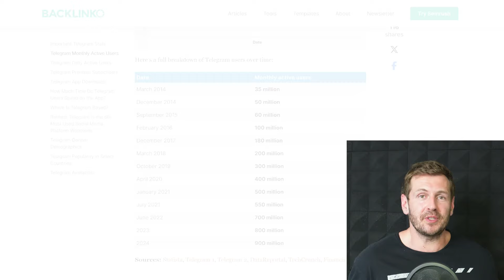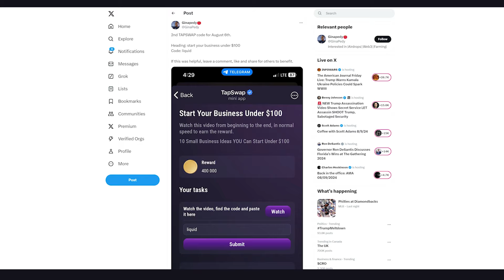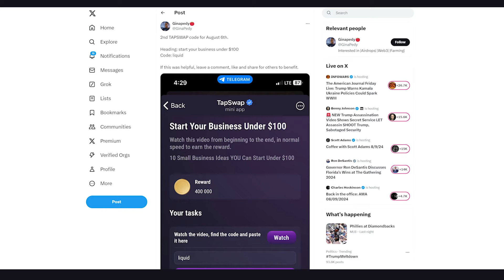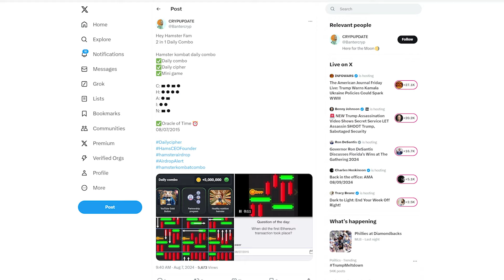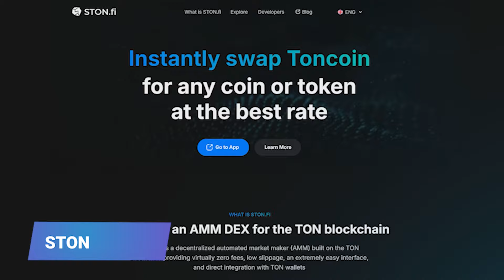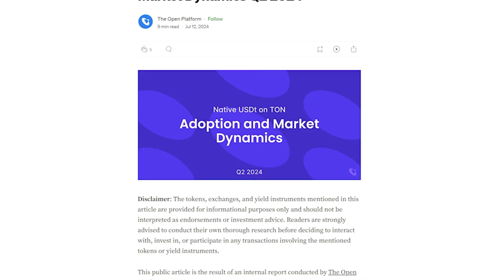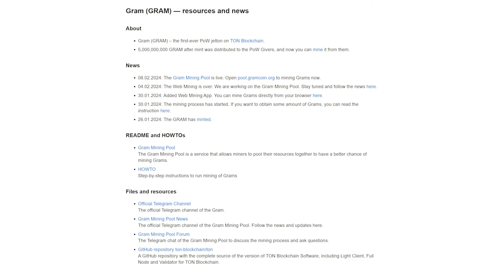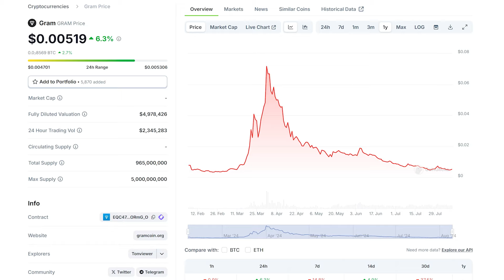These Top Telegram TON Ecosystem Coins Hold HUGE Potential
Telegram and its related TON Network are setting the stage for the easiest onboarding of the greatest number of new crypto users we have ever seen. It makes sense to see what apps and protocols are getting popular in the TON Ecosystem. So today, we look at 4 projects both new users and crypto degens may flock to once they come online.

⏱️ TIMESTAMPS
0:00 Telegram 1 Billion Monthly Users
1:16 Tap Swap
2:36 Hamster Kombat
4:15 Altcoin Buzz Alpha
4:27 STON
6:27 Gram

●▬▬▬▬▬▬Freebies▬▬▬▬▬▬▬●
📖FREE WEEKLY MARKET & NFT UPDATE REPORTS